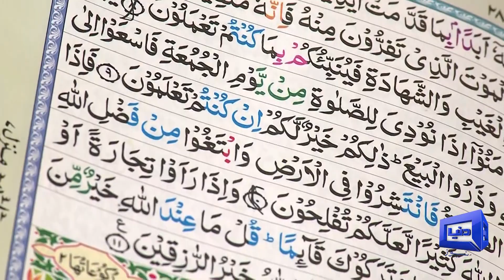Payam e Subh With Aneeq Ahmed | 18 March 2023 | Dunya News